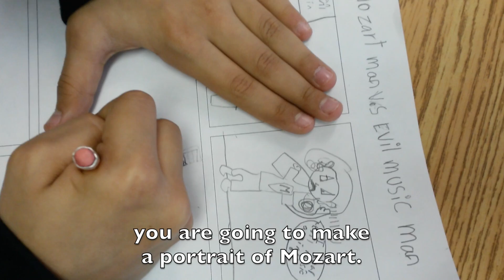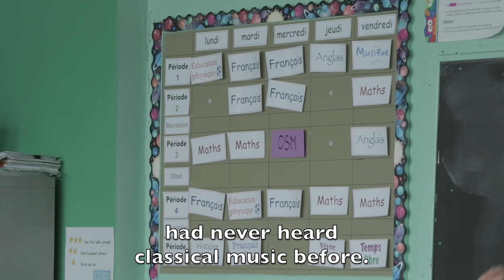The Magic of Mozart - Orchestre symphonique de Montréal - OSMEducation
The Magic of Mozart / From the classroom to the concert hall.

This project was made possible through the generous support of Ruth and David Steinberg.

Orchestre symphonique de Montréal - OSM